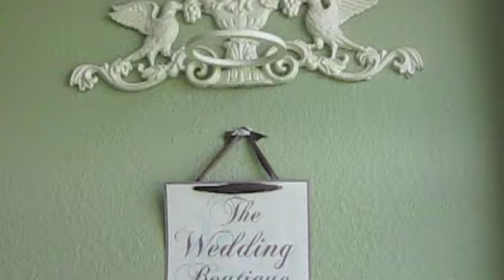Trias Flowers & Gifts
Welcome to Trias Flowers & Gifts in Miami! We're a family-owned business celebrating 100 years of outstanding floral services in 2012.